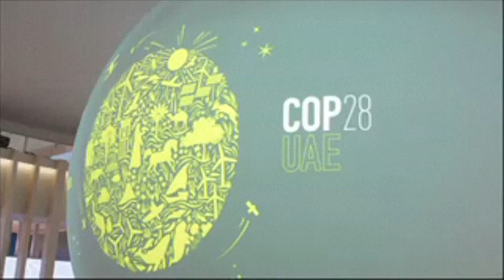El papa urge a la COP28 a imponer una transición energética "vinculante" | AFP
El papa Francisco urgió a adoptar una transición energética "vinculante" en la próxima reunión mundial del clima, la COP28 de Dubái, para proteger un mundo que "se va desmoronando", en un nuevo texto publicado el miércoles y titulado "Laudate Deum".